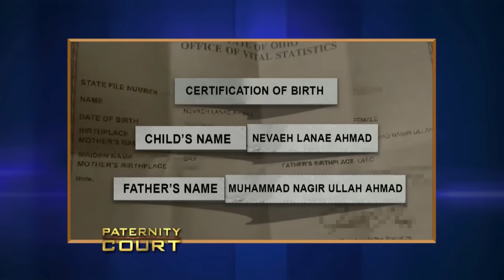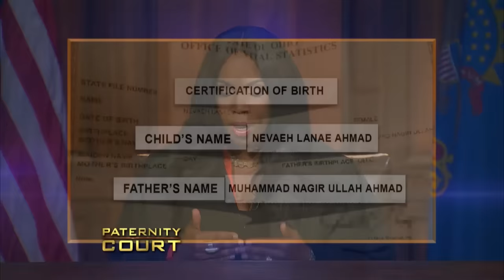Woman Told Man He May Not Be the Father (Full Episode) | Paternity Court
Season 5, Episode 61 - Ahmad v. Day: An Ohio man is desperate to prove that he fathered his lover's daughter, but her ex appears in court and claims he is the biological father.